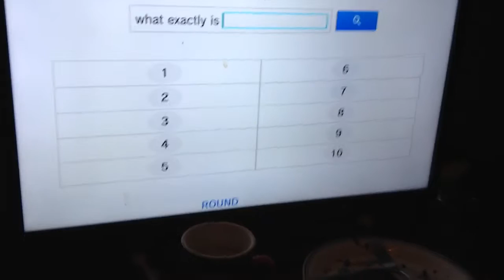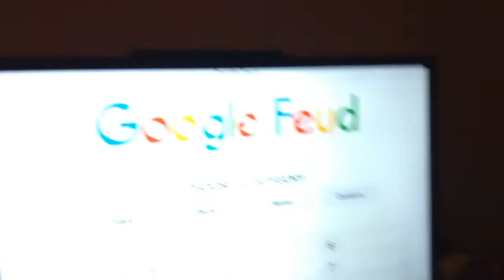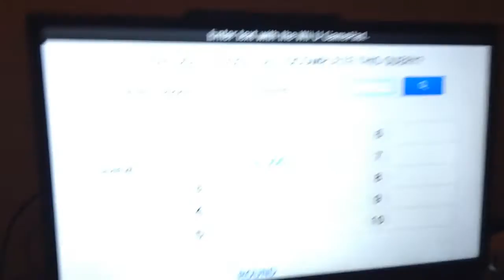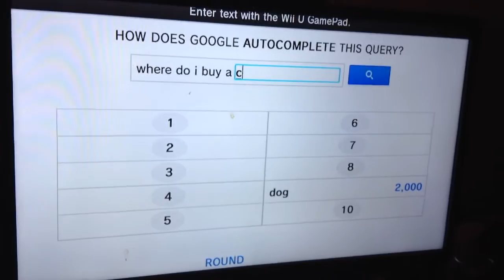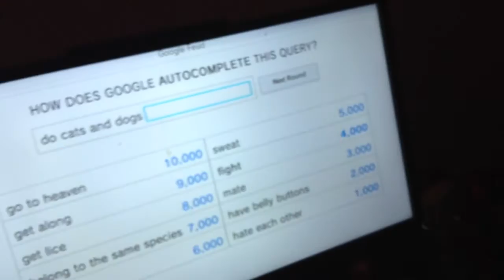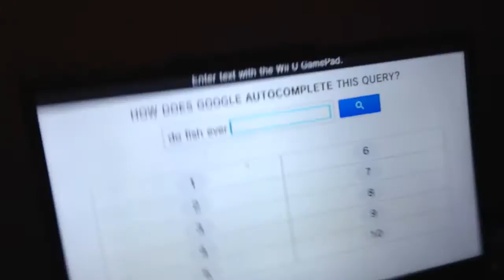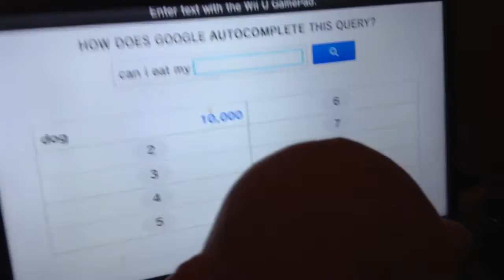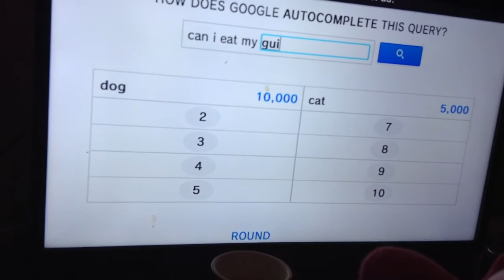RE: Kirby Fails And Rages At Google Feud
(This was reuploaded because the older one didn't export fully). (When I check the video again and it's not the max time it's recorded to, I will have to re-reupload it).

Kirby plays Google feud. It doesn't work out too well...

Thank you guys for 200 Subs! You are all the best!